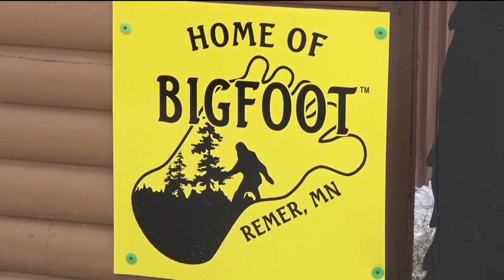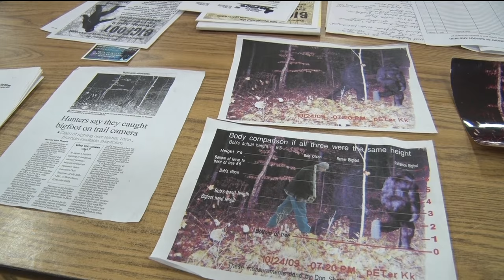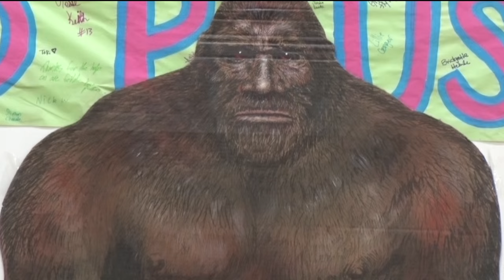Community Spotlight: Remer, MN Becomes Home of Bigfoot